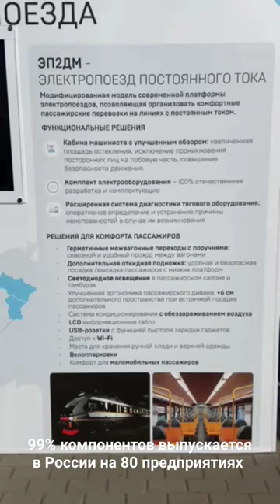ЭП2ДМ — полностью отечественный электропоезд